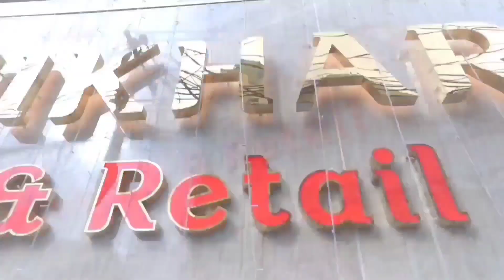LATEST MANIPURI SILK SAREES COLLECTION AT WHOLESALE PRICES